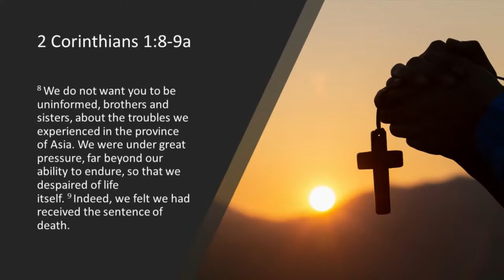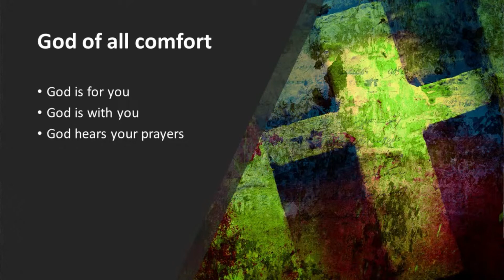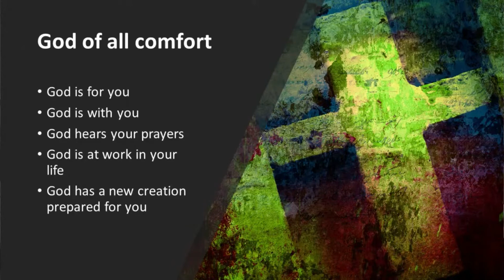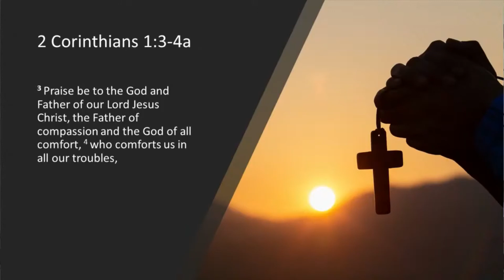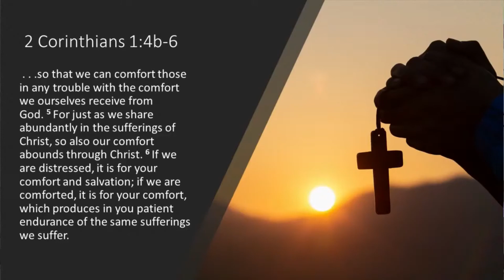Comforted and Comforting (2 Cor 1:3-11)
COVID has been exhausting on many levels.  Even as it appears that in some ways that we are coming out of the pandemic, in many ways the disruption is far from over.  So many changes, upheavals, and canceled plans have left many exhausted, discouraged, and stressed – sometimes beyond what we even realize.  We need strength.  We need encouragement.  God provides this in abundance through His grace.

This summer, we will be focus on encouraging words from Paul’s second letter to the Corinthians in our worship series “Strength in our Weakness.”  This Sunday we consider Paul’s words in 1 Corinthians 1:3-11.  We are comforted by God in our troubles so that we can bring comfort to others in their trouble.  In Christ, we are comforted and comforting.